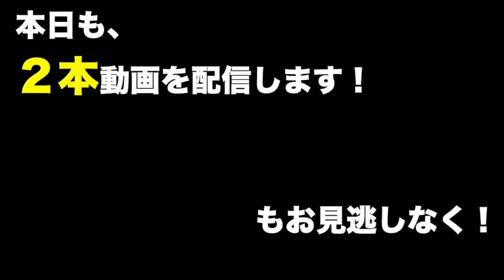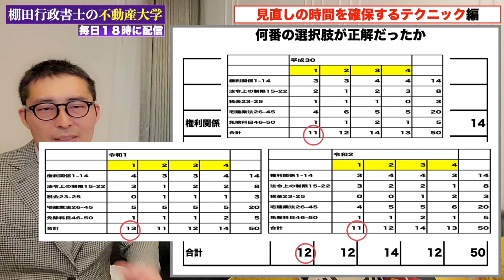【今からさらに点数上乗せ！】まだできることがある！宅建試験本番で見直し時間を確保する究極の「時短テクニック」を初心者向けにわかりやすく解説。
30秒で簡単無料登録が可能です！

宅建 令和4年 独学 一発合格 宅地建物取引士 宅建業法 独学勉強法 過去問 2022年度 宅建士 賃貸不動産経営管理士 合格率# 合格点#わかりやすく